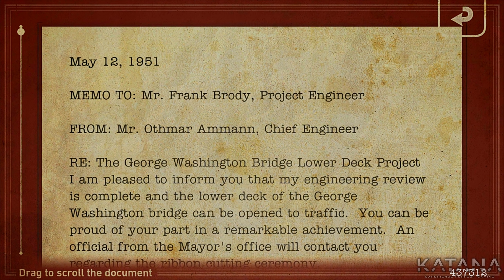Resistance Burning Skies Walkthrough | Level 3 | Difficult | George Washington Bridge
Resistance Burning Skies walkthrough on Difficult difficulty with no commentary.
This Resistance Burning Skies walkthrough includes all collectibles.
An additional video with all Resistance Burning Skies collectibles and contained data can be found

You get the most original experience if you watch the video with a screen size similar to that of a PlayStation Vita System.

►►► BASIC INFO ◄◄◄

Game: Resistance: Burning Skies (2012)
Difficulty: Difficult
Deaths: 0
Developer: Nihilistic Software
Publisher: Sony Interactive Entertainment
Plattform played on: PlayStation Vita

◘ Complete the game without dying on Difficult difficulty
◘ Get all collectibles

►►► RELATED WALKTHROUGHS ◄◄◄

►►► MISCELLANEOUS ◄◄◄